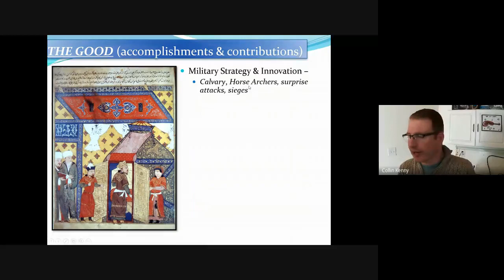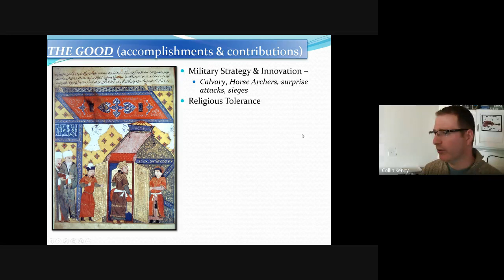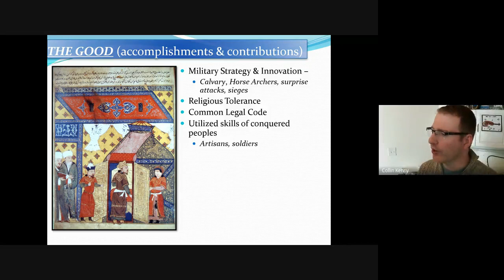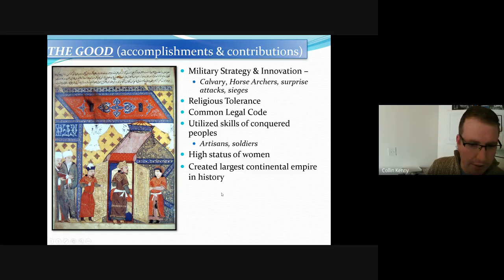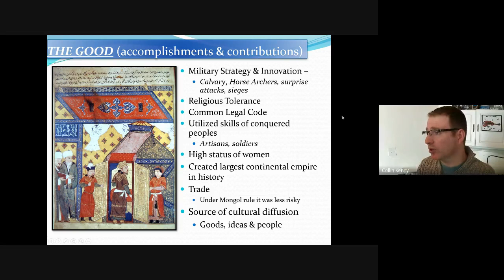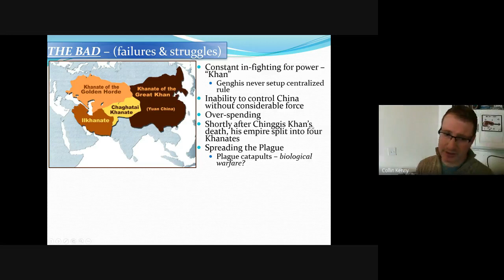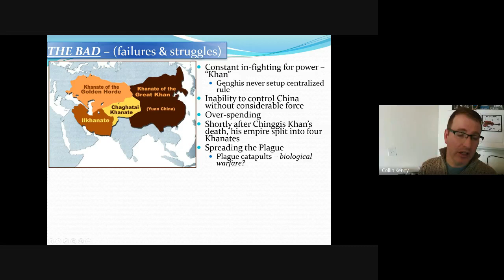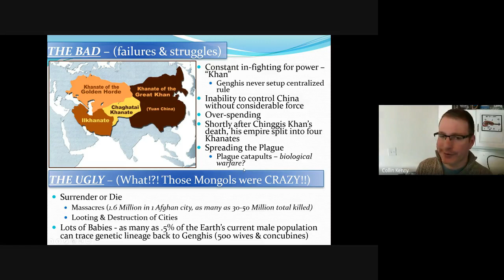The Mongols Good bad and crazy 6b